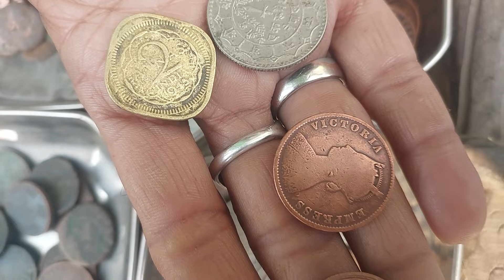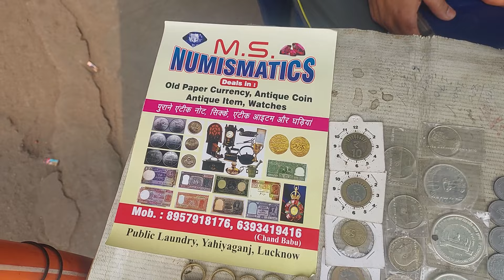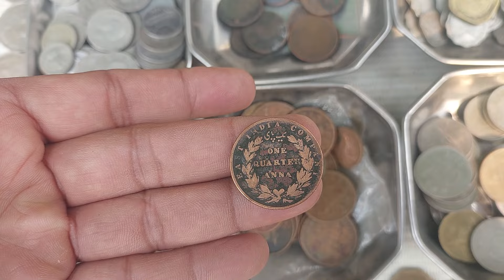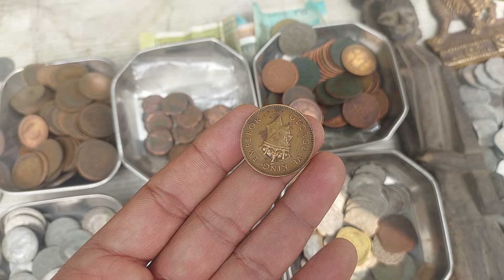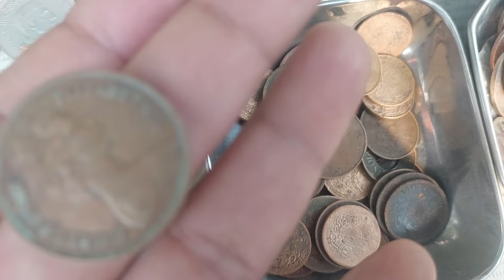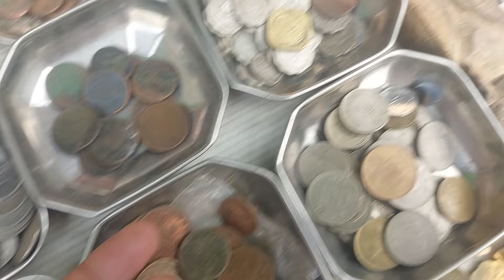मुगल/सल्तनत काल के सिक्के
सफरनामा @santosh yatharth